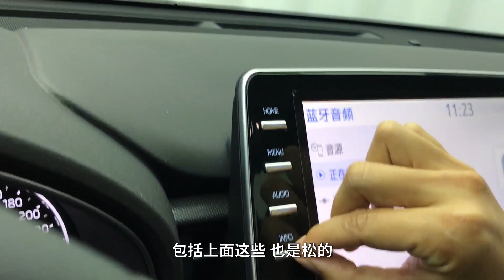买亚洲龙比雷克萨斯ES“划算”多少？【YYP车评】